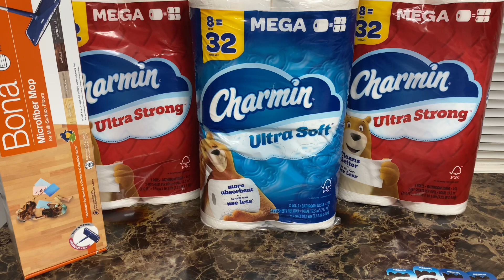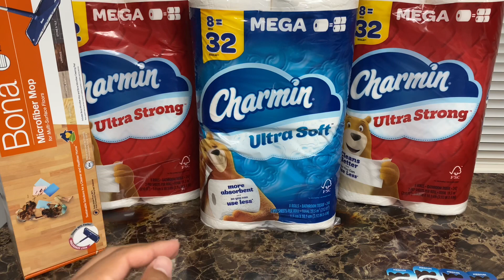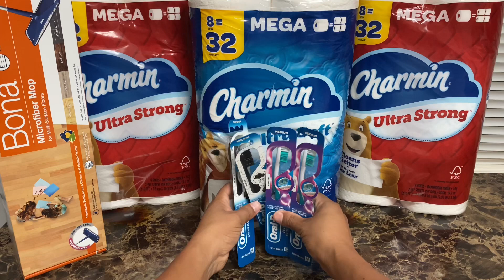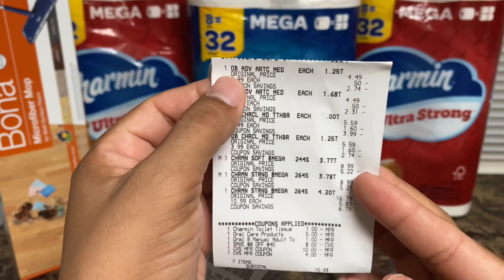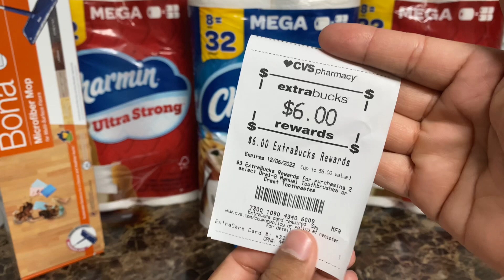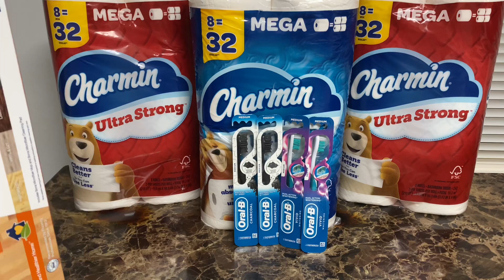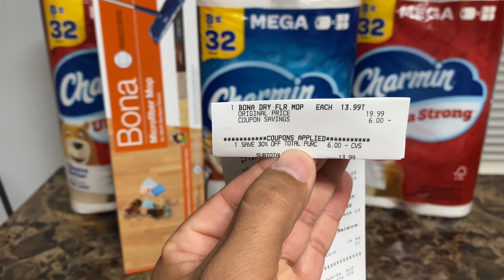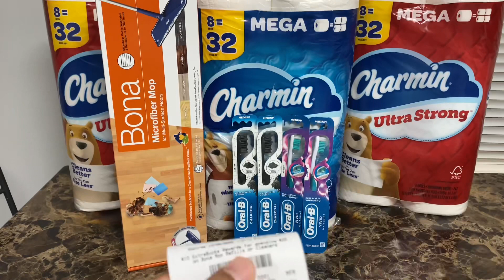Arrasando con cvs 😱😱 encontré el mop 😁😁🔥🏃🏾